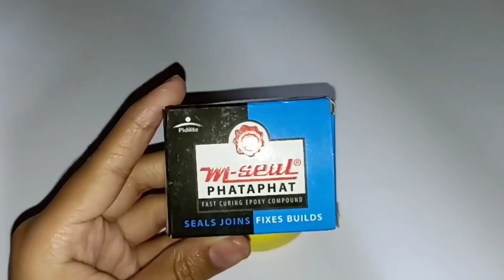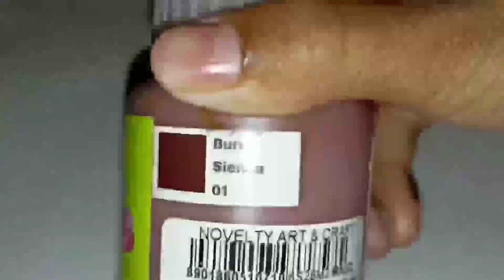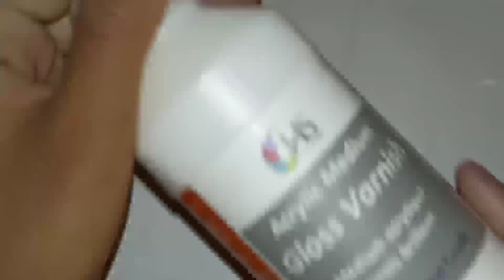DIY with Glass Jar recycling recycle crafts 😍candy candyjar @Thrash To Treasure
Hi guys! I am glad to share this easy and useful idea of reusing jars and making a useful and decorative candy Jar. I hope its inspiring 😍😍🌟🌟😊😊